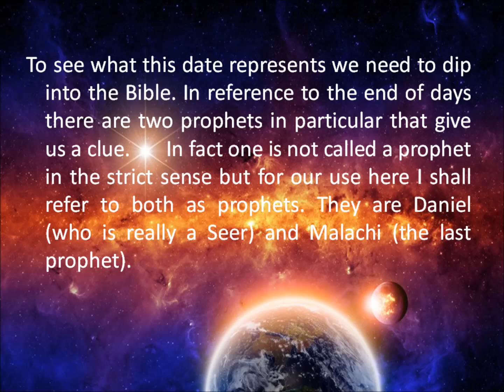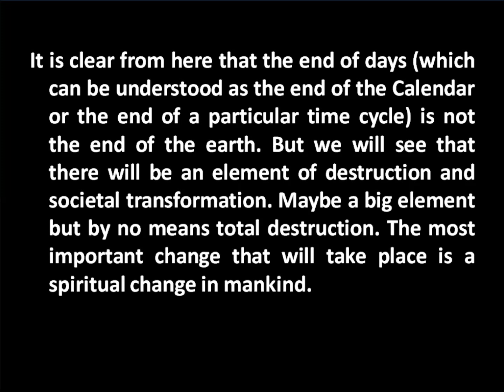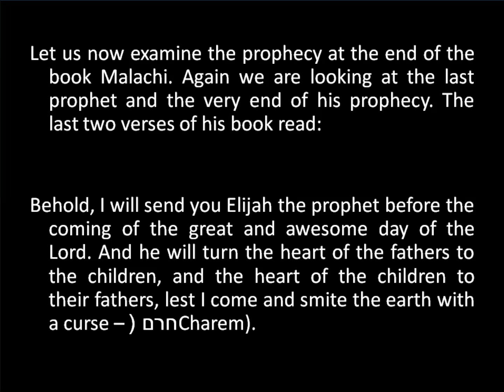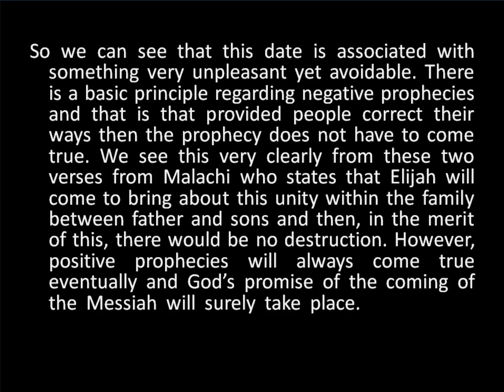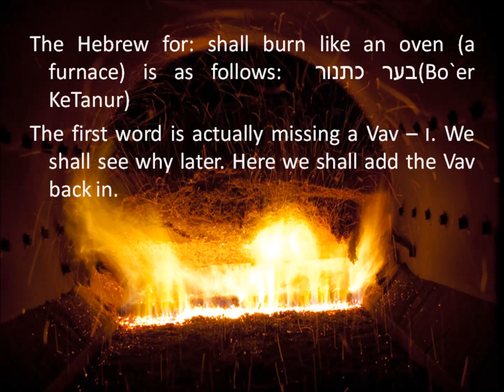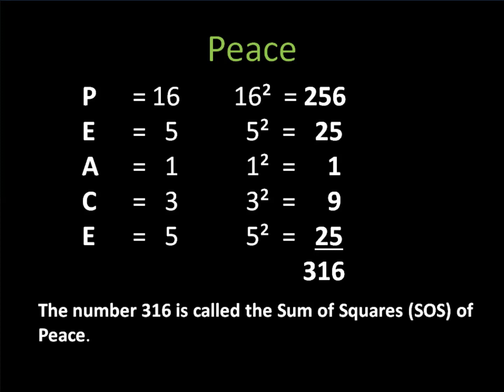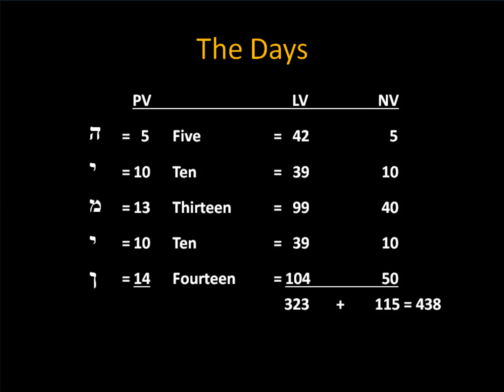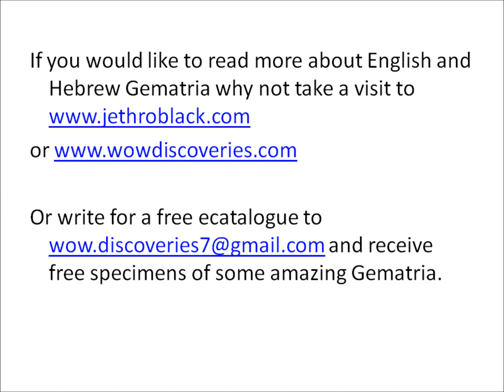The End of the Mayan Calendar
The End of the Mayan Calendar is on the 21st December 2012. In this video Jethro Black shows how this date corresponds to the End of Days - Katz HaYamin - as prophesied in Daniel chapter 12 verse 13. Using both English and Hebrew Gematrias Jethro shows how these languages link this date with the coming of the Messiah. This is a production of WoW Discoveries authored by Jethro Black. Alrights preserved. All illustrations are from CanStockPhotos.Com with rights of use.